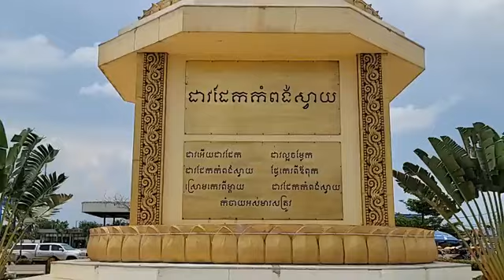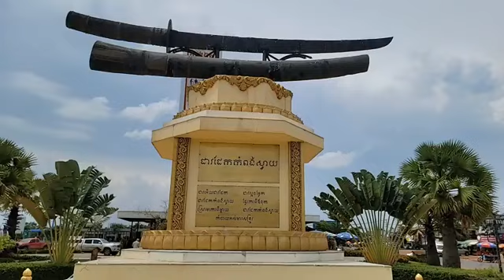តើពលរដ្ឋអាចការពារ សេដ្ឋកិច្ចជាតិខ្មែរ ដូចមានចែងក្នុង មាត្រា៦០ ដោយរបៀបណា?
ជំពូកទី៥ ៖ អំពីសេដ្ឋកិច្ច

មាត្រា ៦០
ពលរដ្ឋមានសិទ្ធិលក់ដូរផលិតផលរបស់ខ្លួនដោយសេរី។ ការតម្រូវឱ្យលក់ផលិតផលជូនរដ្ឋ ឬការយកភោគផល ឬទ្រព្យសម្បត្តិឯកជនទៅប្រើប្រាស់ ទោះបីមួយរយៈពេលក៏ដោយ ត្រូវហាមឃាត់ វៀរលែងតែក្នុងករណីពិសេសដែលមានច្បាប់អនុញ្ញាត។

(ភាគទី៥៨៦)

ថ្ងៃ  ព្រហស្បតិ៍ ១៣ កើត ខែ ជេស្ឋ ឆ្នាំ ថោះ ឆស័ក ពុទ្ធសករាជ ២៥៦៧ ត្រូវថ្ងៃទី ១ ខែ មិថុនា ឆ្នាំ ២០២៣

ទំព័រហ្វេសបុក/  សន្ធិសញ្ញាសន្តិភាពទីក្រុងប៉ារីស៍ស្ដីពីកម្ពុជា
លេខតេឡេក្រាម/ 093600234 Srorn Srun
លេខតេឡេក្រាម/ 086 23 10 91 Sophea
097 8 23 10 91/ 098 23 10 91/ 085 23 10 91/ 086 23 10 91
ទាក់ទងស្នើសុំសៀវភៅ /
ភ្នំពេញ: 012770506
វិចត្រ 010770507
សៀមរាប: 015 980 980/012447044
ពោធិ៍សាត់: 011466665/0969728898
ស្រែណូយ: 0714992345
សូមទាញយកឯកសារ កិច្ចព្រមព្រៀងនេះតាមរយៈ៖
១. សូមអានឯកសារនេះ ជាភាសាខ្មែរ (ច្បាប់ដើម ជារូបថត)
២.សូមអានឯកសារនេះ ជា ៥ភាសា ឆ្លាស់គ្នា អង់គ្លេស បារាំង ចិន រូស្ស៊ី និង ភាសាខ្មែរ ចាប់ពី ទំពរ័ ២៧ ដល់ ៣០៦ ពី អង្គការសហប្រជាជាតិ៖
ចូលរួមផ្សព្វផ្សាយមិនដាក់ License YouTuber ( មិនមានកម្មសិទ្ធបញ្ញា​ អាចទាញយកទៅបន្តរផ្សប់ផ្សាយបាន )
 សន្ធិសញ្ញាសន្តិភាពទីក្រុងប៉ារីស៍ស្ដីពីកម្ពុជា បន្តរផ្សាយឡើងវិញ